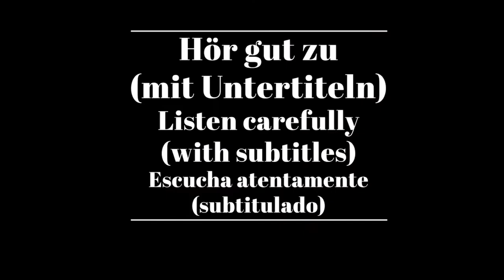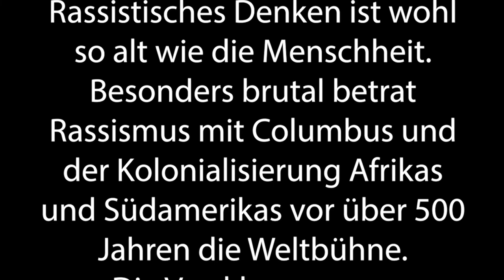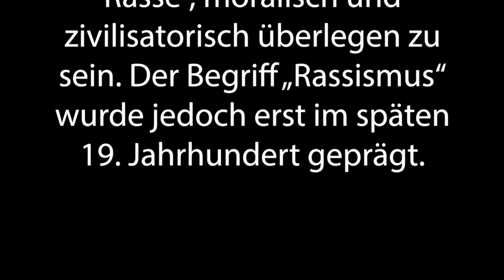Shadowing in German- Seit wann gibt es Rassismus?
Timelines:
00:10  Hör gut zu /Listen carefully/Escucha atentamente
00:49 Hör gut zu (mit Untertiteln)/ Listen carefully (with subtitles)/ Escucha atentamente (subtitulado)
01:28 Hör zu und wiederhole sofort das Gesagte/ Listen and repeat immediately what was said/Escucha y repite inmediatamente lo dicho

Text:
Rassistisches Denken ist wohl so alt wie die Menschheit. Besonders brutal betrat Rassismus mit Columbus und der Kolonialisierung Afrikas und Südamerikas vor über 500 Jahren die Weltbühne.

Die Versklavung von mindestens 35 Millionen Afrikaner*innen zur Ausbeutung der Rohstoffe in den eroberten Gebieten verfestigte bei den Weißen das Gefühl, als sogenannte „weiße Rasse“, moralisch und zivilisatorisch überlegen zu sein.

Der Begriff „Rassismus“ wurde jedoch erst im späten 19. Jahrhundert geprägt.

Untertitel: 2ZDF

3sat/nano/SPIEGEL TV GmbH /Denise Dismer, John A. Kantara/Jakob Kastner/Ezra Tsegaye/Jochen Schmidt